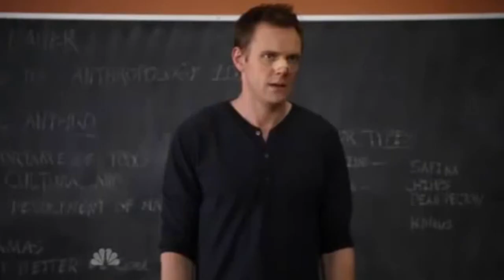/MINECRAFT/ Hide 'n' Seek s Radem z Ostravy!!!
Pro víc info klikni! ▼

IP serveru: mc.survival-games.cz